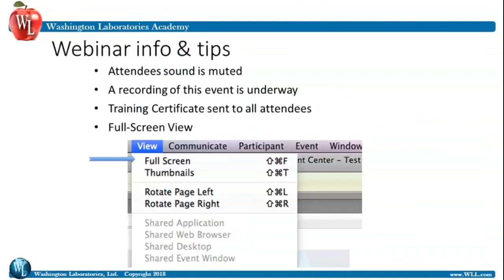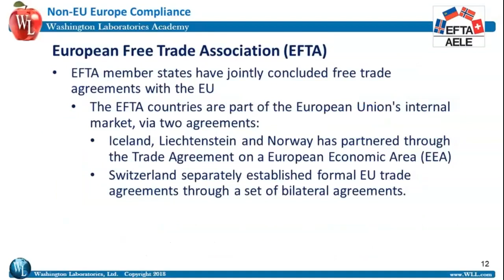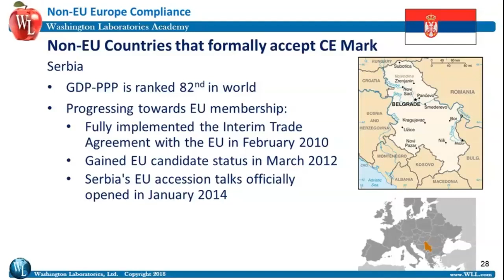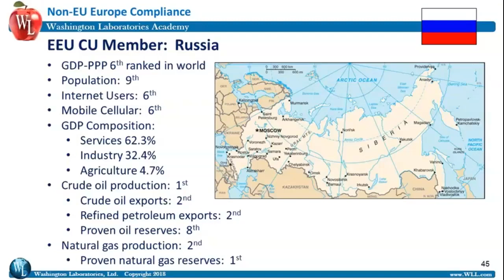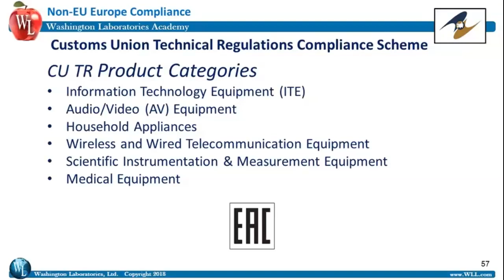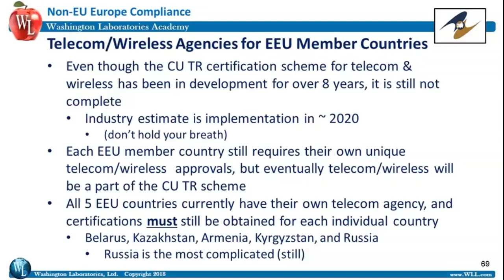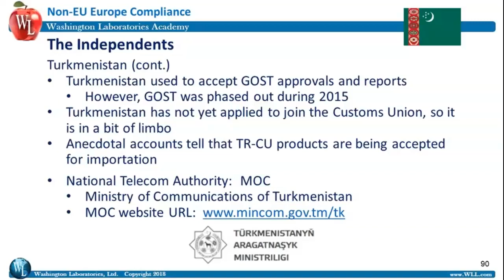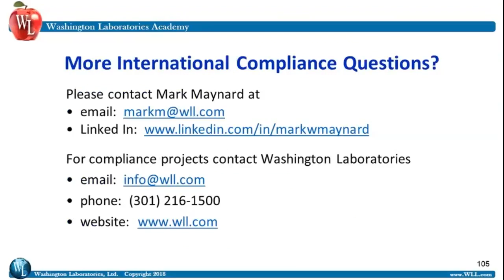Non EU European Compliance Overview December 13 2018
2018 International Approvals Presented by Mark Maynard

Mark Maynard has over 30 years of experience in compliance engineering, is a Senior Member of the IEEE, and a Past-President of the IEEE Product Safety Engineering society.